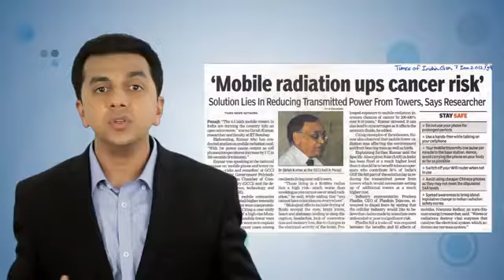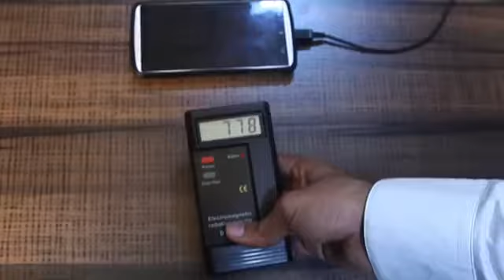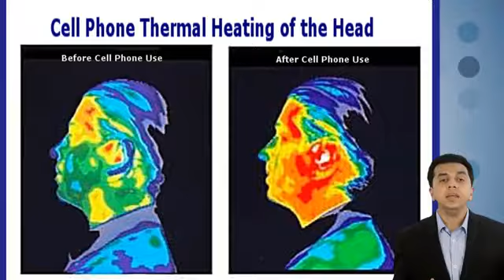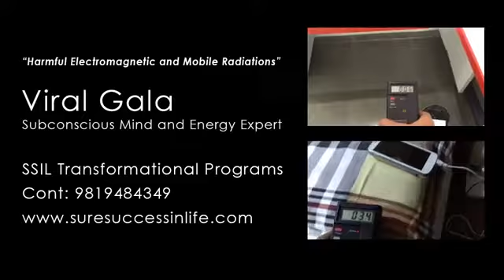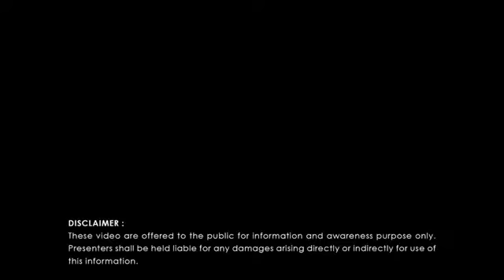Use mobile and laptop but in this way